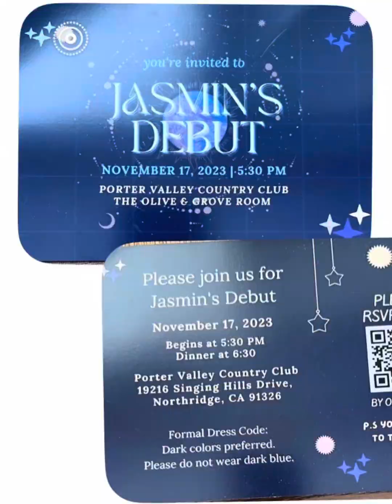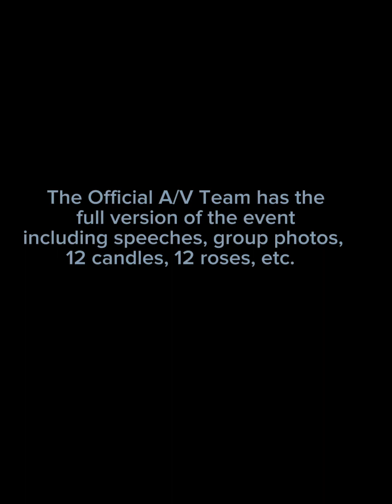Celebrating Jasmin Perrine’s 18th Birthday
Thank you Beverline & Raquel.

happybirthday Jasmin.